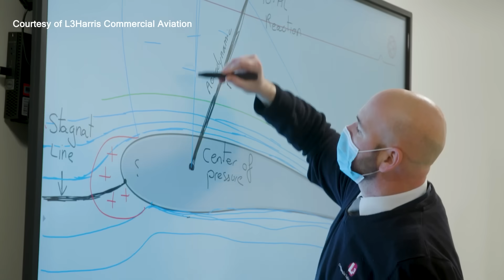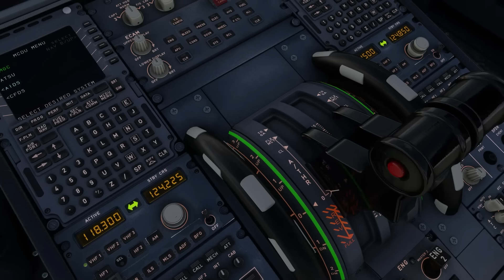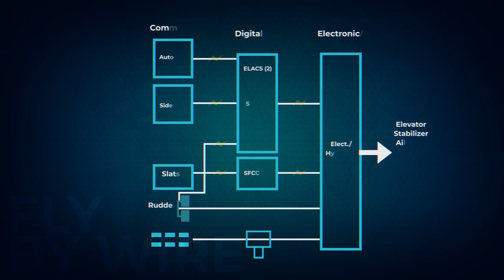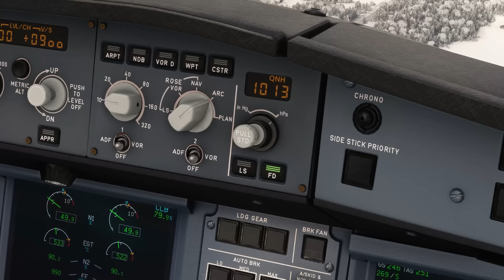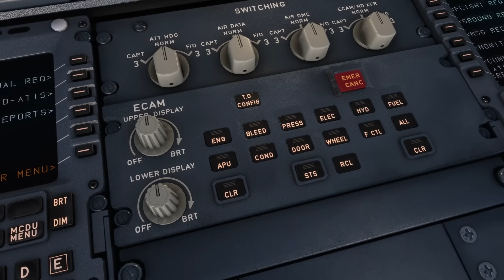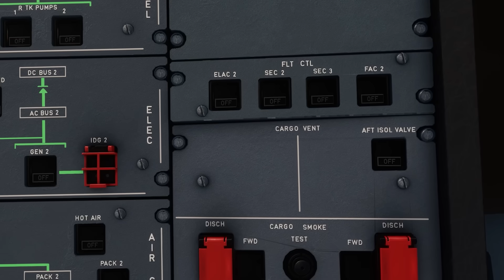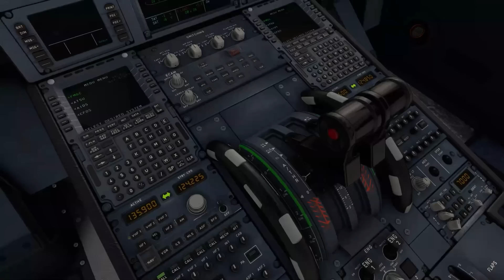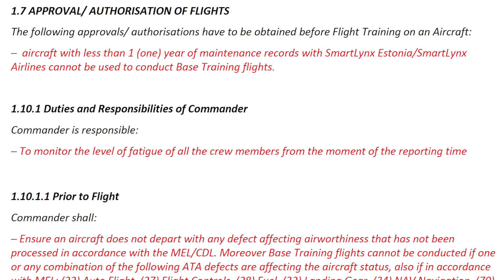The Controls DONT WORK!! Airbus Computer Nightmare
It’s risk-free with Nord’s 30-day money-back guarantee! Every purchase of 2 years plan will receive +4 bonus months on top
For many people, becoming a pilot is a life-long dream. To be able to touch the clouds and feel that awesome raw power of the engines surging through you on a daily basis is something that they just have to achieve. But, what happens when the pinacle, the crowing of your pilot training turns into a nightmare?